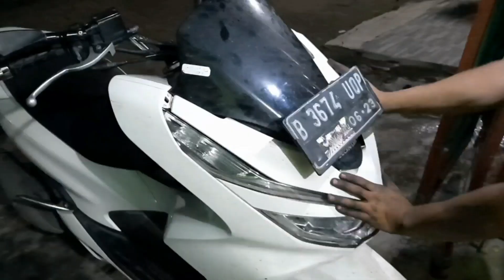cara menganti komstir Honda PCX 150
video kali ini menjelaskan Cara menganti komstir Honda PCX 150 full dari mulai melepas cover depan, melepas stang dan roda depan hingga komstir dilepas dan pemasangannya Sampai motor sempurna kembali, semoga video kali ini bermanfaat jika ada kekurangan dan kesalahan saya minta mf karena keterbatasan kemampuan saya dan saya hanya mengandalkan peralatan secara manual dan apa yang saya miliki tetapi saya komitmen untuk menjamin kepuasan kepada teman teman saya yg sudah pernah servis ke saya, terima kasih selamat menonton.